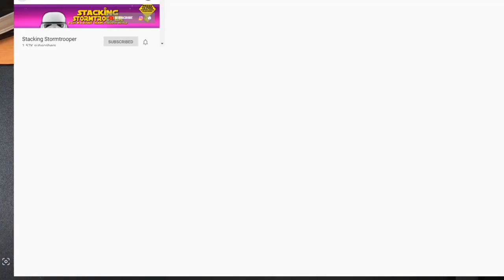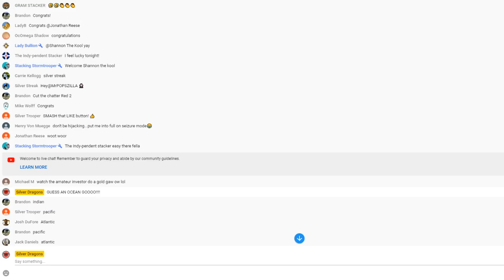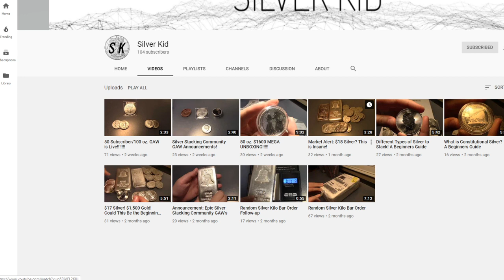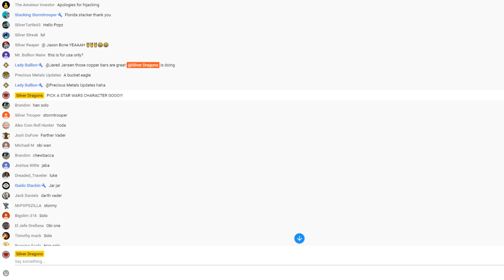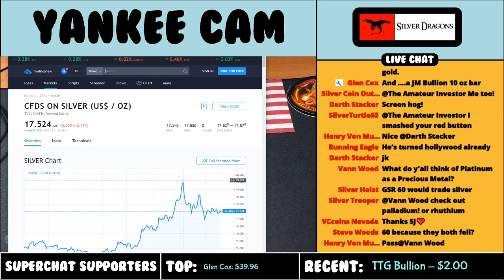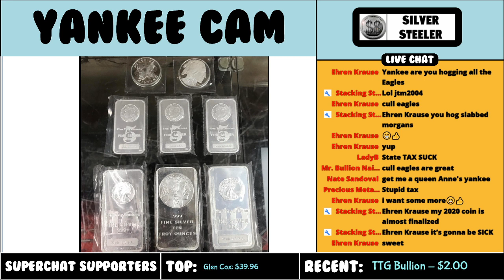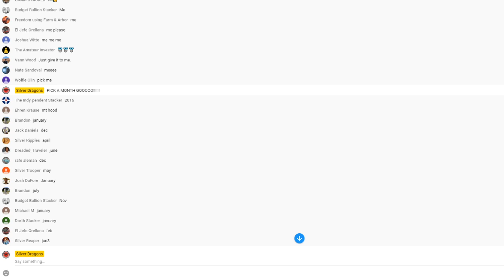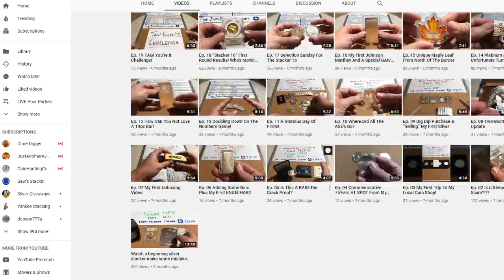The Coast to Coast Show S2E5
This is the fifth episode of season 2 on The Coast to Coast Show! This is a live stream hosted by Silver Dragons and Yankee Stacking. During the stream we talk precious metals, shoutout other channels, and do GIVEAWAYS! If you win anything then please contact myself or Yankee Stacking to get your prize. Please read the complete rules below for eligibility: